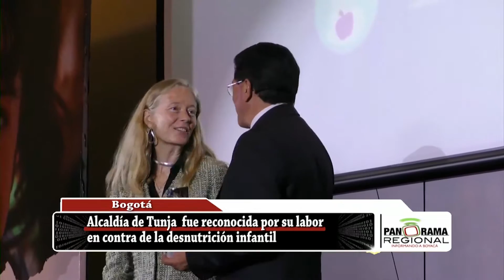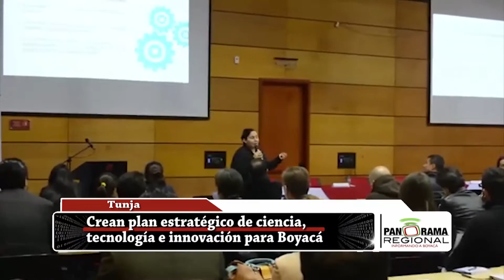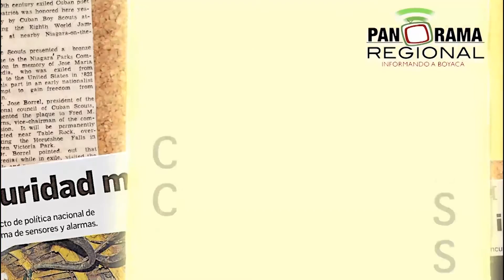Noticiero Panorama Regional emisión 5 - 6 de Septiembre de 2015